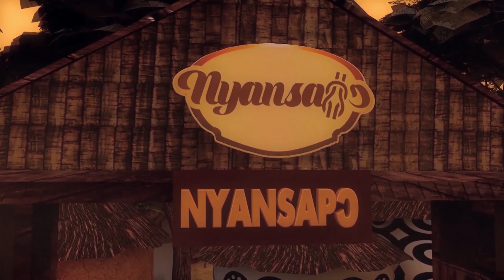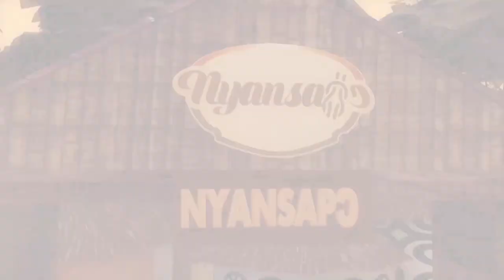ROYAL SONGSTERS CHANTING TO ASANTEHENE OTUMFUO OSEI TUTU II